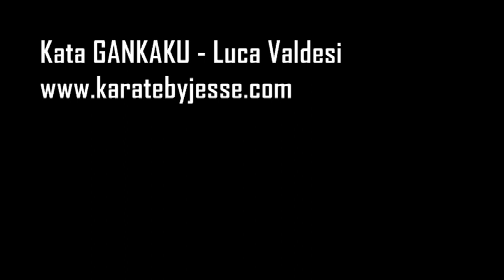Kata GANKAKU by Luca Valdesi (ITA)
The kata Gankaku performed in the finals by World Champion Luca Valdesi of Italy, at the 11th Italian Open.